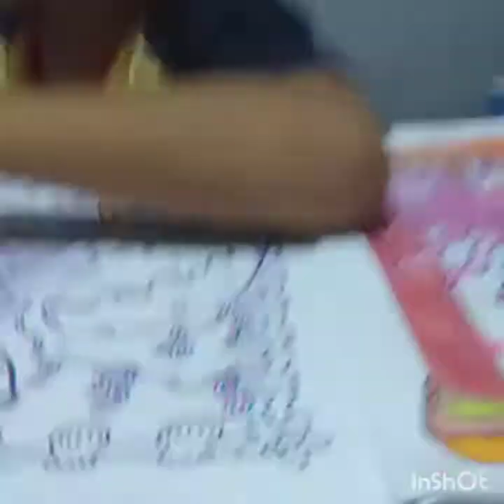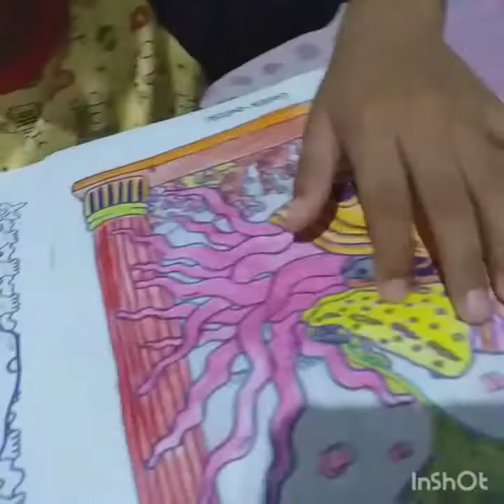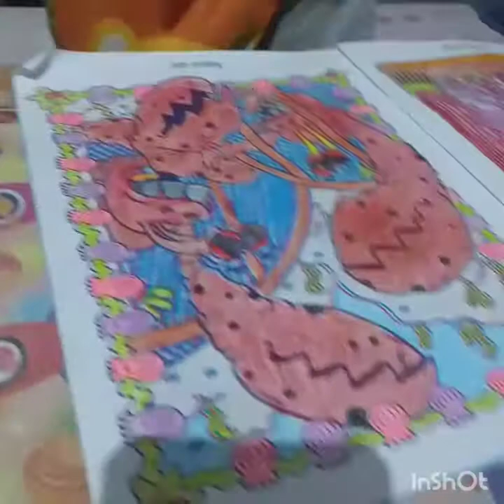MEWARNAI KEPITING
Bermain warna dikertas warnanya suka2 yang penting azzam senang